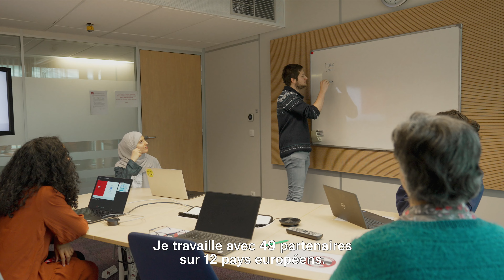Campus France Tour avec Tahina !